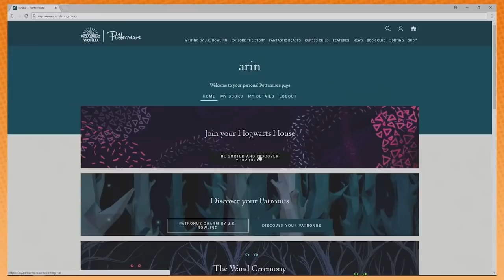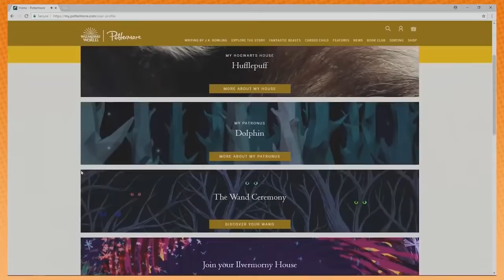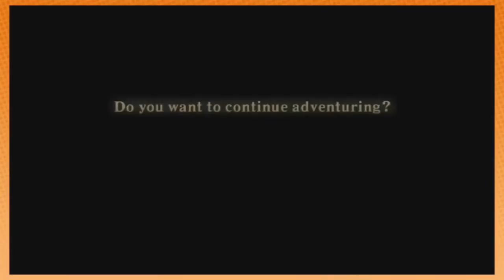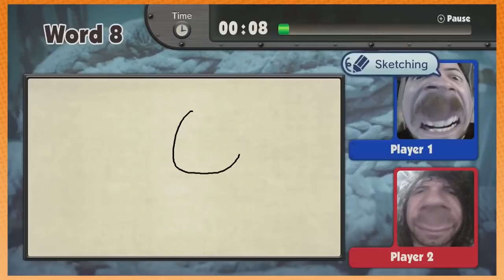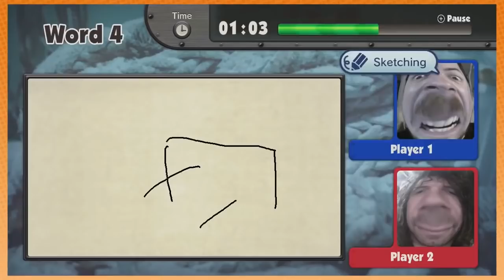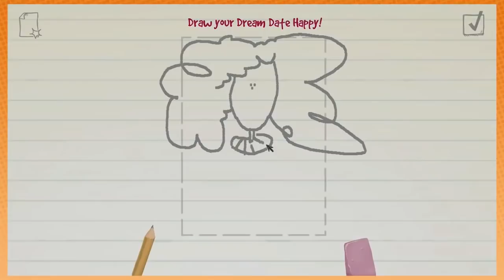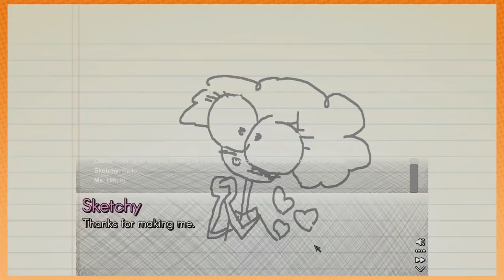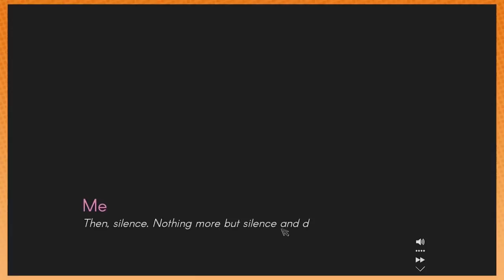Best of Game Grumps (August 2018)